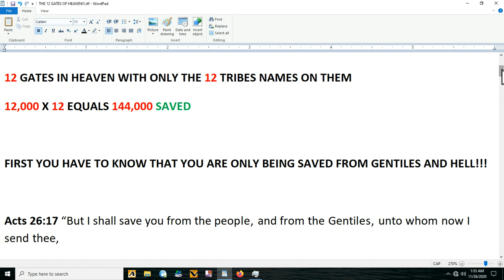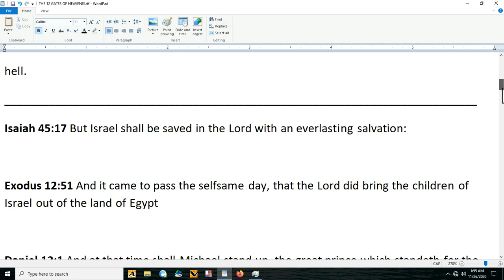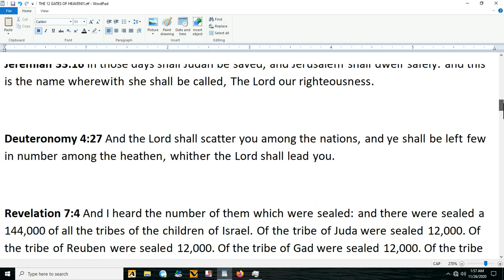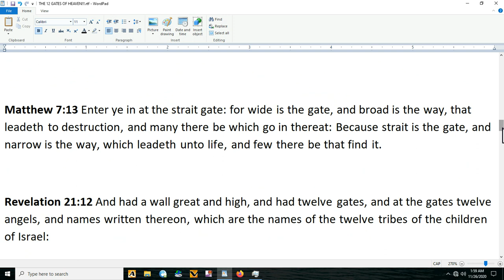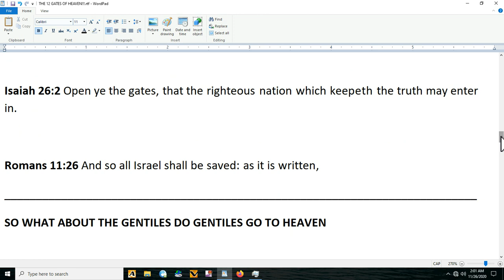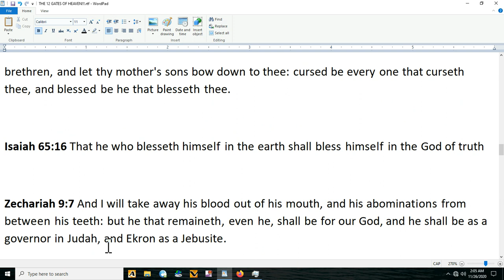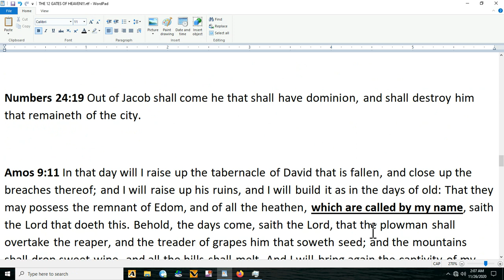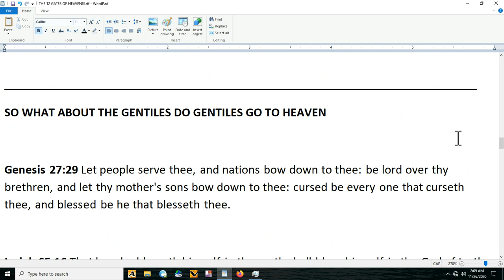THE 12 GATES OF HEAVEN!!!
THE BIBLE WARNS US THAT WE NEED SALVATION FROM THE GENTILES AND FROM HELL FIRE - THE QUESTION THAT KEEP ARISING IS DO GENTILES MAKE IT INTO HEAVEN OR WHAT IS THE FATE OR PLIGHT OF THE GENTILE RACE - THESE QUESTIONS AND MORE WILL BE ADDRESSED IN TODAY'S VIDEO - AND THE TRUTH SHALL SET YOU FREE!